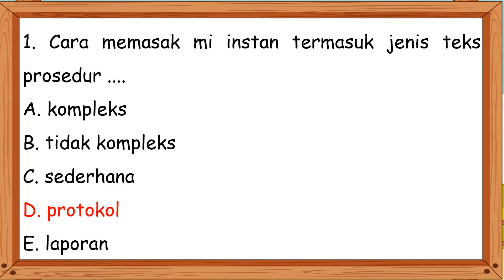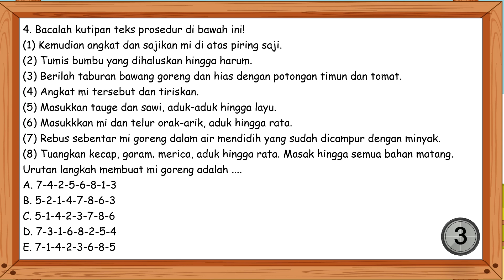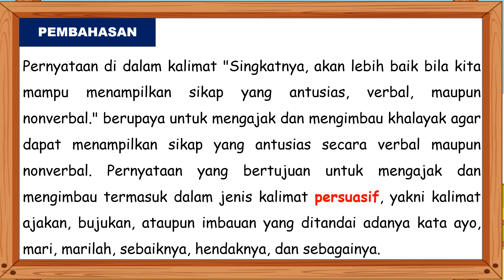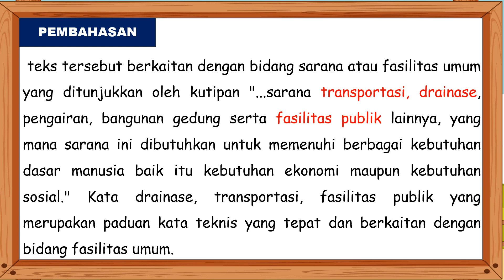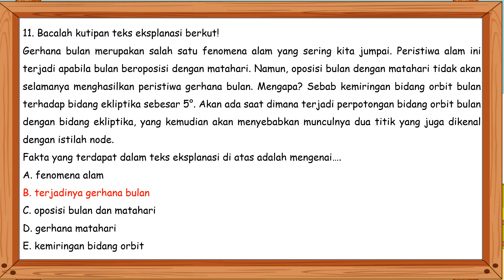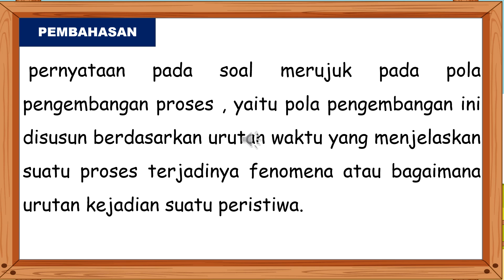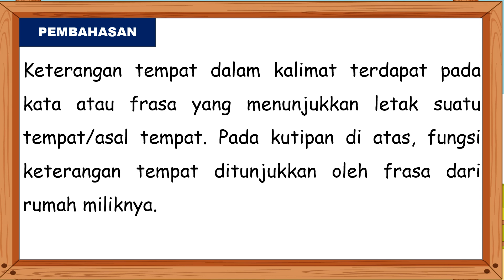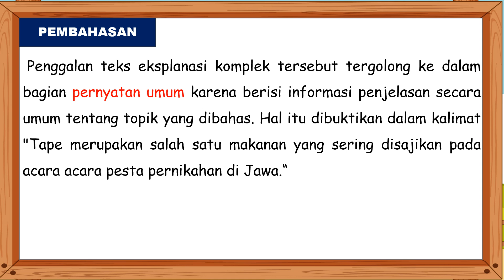Soal UAS/PAS BAHASA INDONESIA Kelas 11 Semester 1 Tahun 2023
Selamat datang di channel Mudah Belajar Official. Pada kali ini Mudah Belajar Official akan membagikan video pembelajaran yaitu Latihan Soal UAS/PAS Ilmu Pengetahuan Sosial (BAHASA INDONESIA) Kelas 11 Semester 1 Tahun 2023 kurikulummerdeka Kelas11 Beserta Kunci Jawabannya. Semoga Soal dalam video ini dapat membantu kamu untuk menjawab Soal UAS/PAS BAHASA INDONESIA Kelas 11 Semester 1 Tahun 2023 .

sumber soal  :
kherysuryawan.id